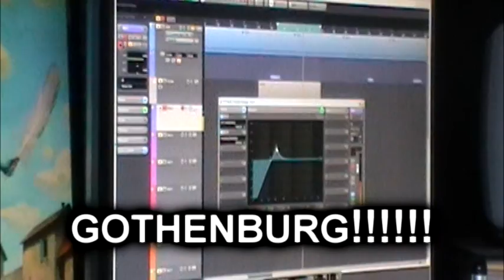Ascend Studio Sessions - Behind the Scenes Sneak Peek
A sneak peek behind the scenes of the recording sessions for the "When All Hope Fades" EP. Checking microphone levels with Henrik Gennert.